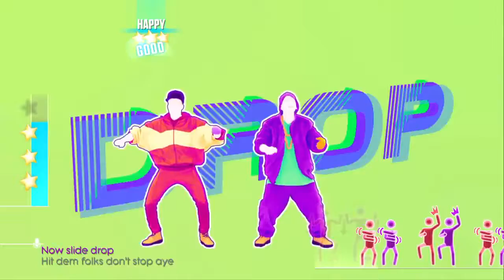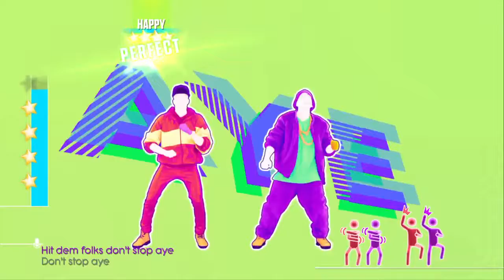Just Dance 2017 PC Unlimited 5 Звезд + Superstart